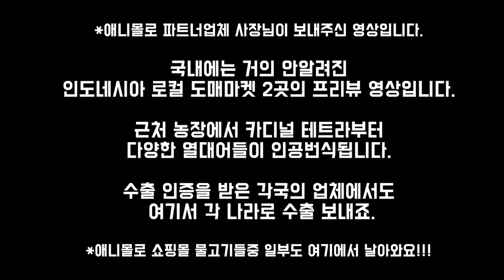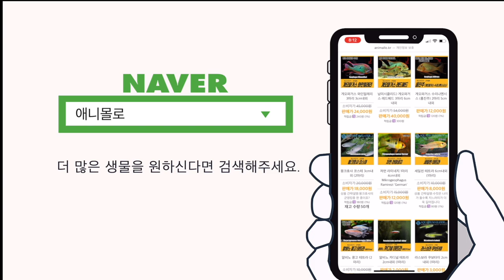세계 최대규모의 열대어 도매시장 방문기!!! 여기서 전세계로 수출됩니다!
인도네시아에 있는 세계 최대규모의 열대어 도매시장입니다.

근처 열대어 농장에서 카디널 테트라부터 네온 테트라 등등의
카라신과 어종들이 끊임없이 부화되고,
구피 등의 난태생송사리과 친구들의 농장도 널려있어요!

국내 수입업자들도 잘 모르는 인도네시아 열대어 도매시장을 공개합니다.